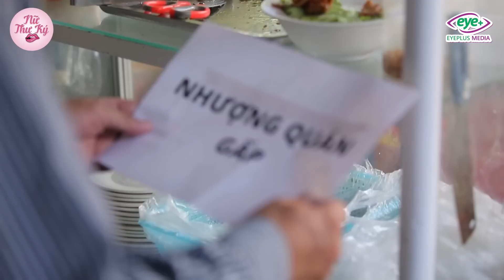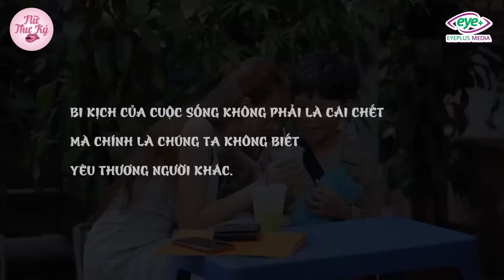Nữ Thư Ký - Tập Full #5: Ông Lão Ra Tay Giúp Đỡ Mẹ Con Cô Bán Vé Số, 10 Năm Sau Nhận Báo Đáp Bất Ngờ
Ở hiền gặp lành.